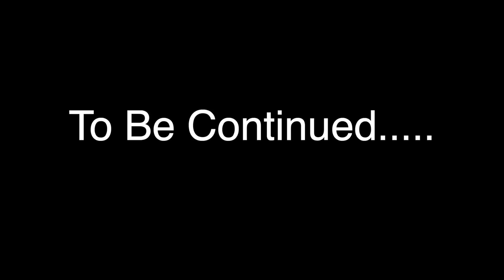Who Stole My Money? | After getting caught by Nette, Chris goes & sneak & look in Liese room | Ep. 3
John 15:12 - "My command is this: Love each other as I have loved you."

Liese's Channel: @Living With Liese

Antoinette's Channel:  @Antoinette Iman